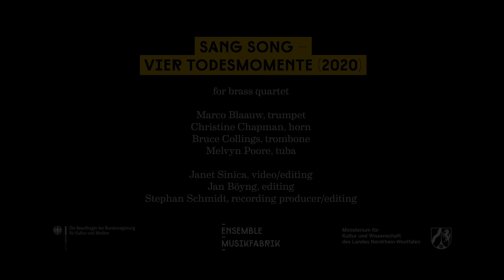Sang Song – Vier Todesmomente (2020)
for brass quartet

Marco Blaauw, trumpet
Christine Chapman, horn
Bruce Collings, trombone
Melvyn Poore, tuba

Janet Sinica, video/editing
Jan Böyng, editing
Stephan Schmidt, recording producer/editing